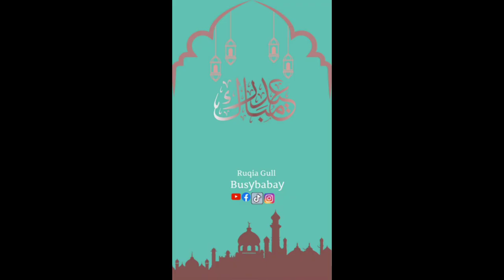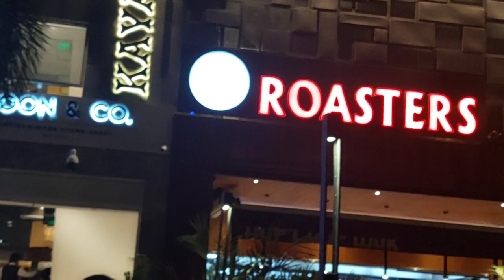prishani ،Hospital jana pr gia، Eid-ul-Adha Mubarak ، saudia main Eid ky faraiz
Preshani، Hospital jana pr gia، - Eid-ul-Adha- Mubarak ، saudia main Eid ky faraiz